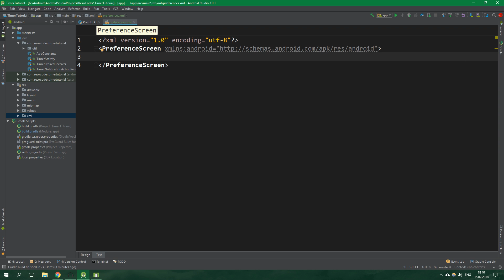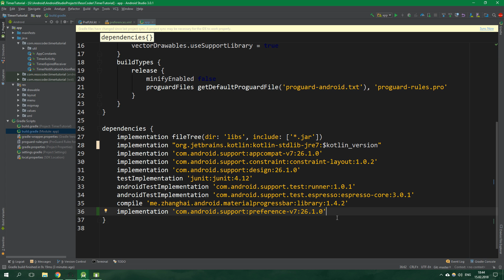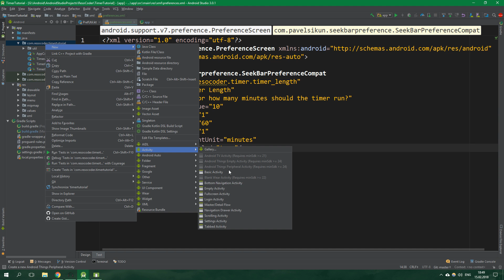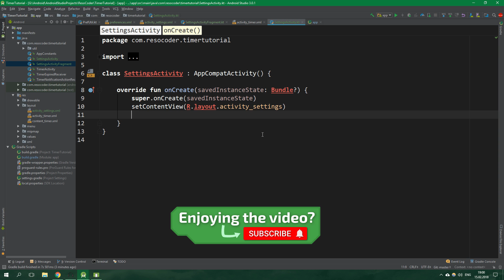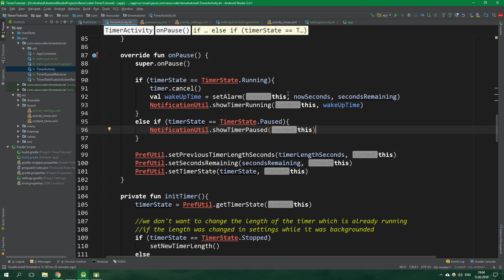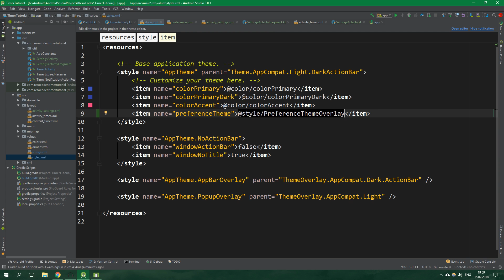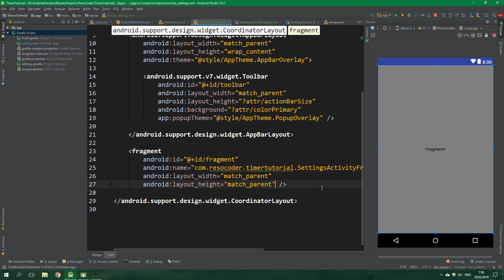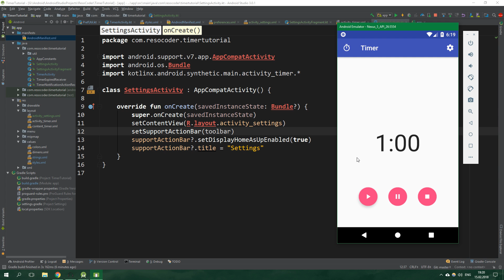Make a Timer App: Settings (Ep 5) - Android Kotlin Tutorial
Learn how to create a beautiful material design timer app for Android.

In this course you will learn how to make a user interface. Later we're going to code a timer which can run in the foreground. Then we are going to upgrade it to be able to run also in the background - and we will control it from notifications! Finally we will create a settings activity where a user will be able to set the length of the timer.

In this fifth and final part we're creating settings for our timer app! They are pretty simple - we will be able to set the length of the timer. You will learn how to work with Android's preferences so let's get to it!